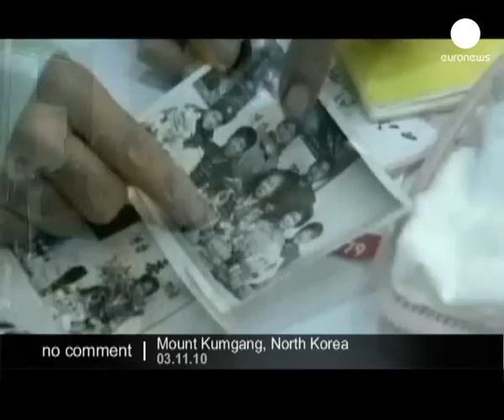South and North Koreans reunite with...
South and North Korean family members reunited with their long-lost relatives during a brief three-day reunion, at Mount Kumgang resort in North Korean territory.